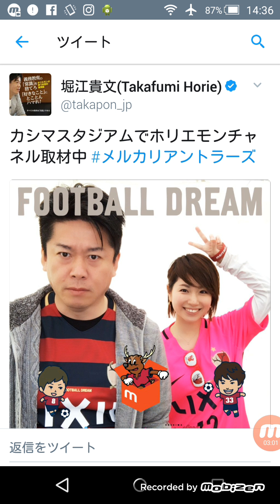鹿島スタジアムにホリエモン出現(゜ロ゜)情報が入りました❗